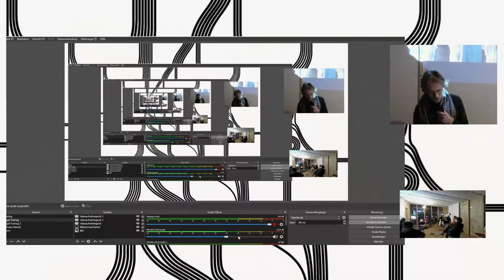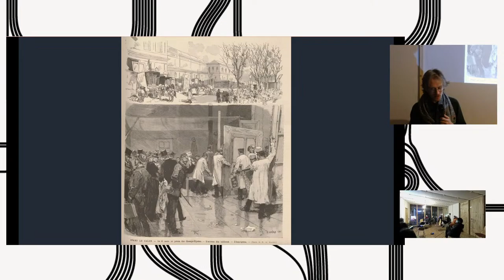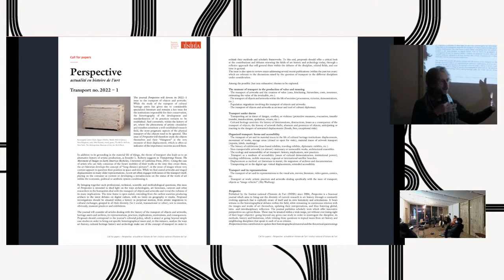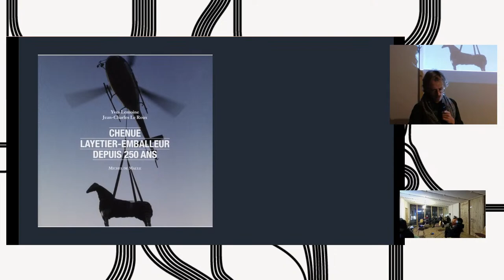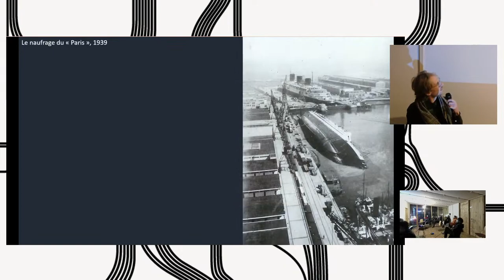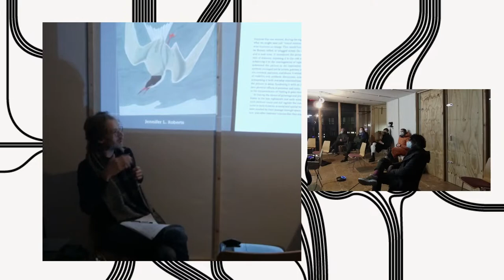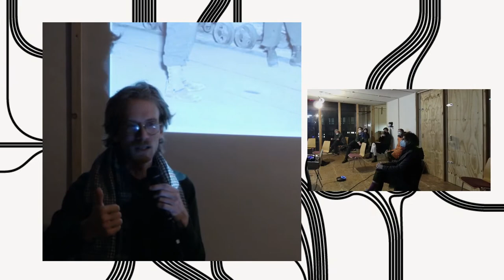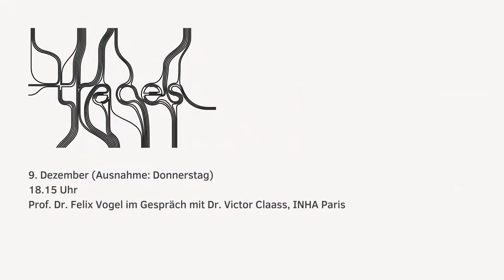Prof. Dr. Felix Vogel und Dr. Victor Claass, INHA Paris - Art Handling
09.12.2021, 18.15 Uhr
Prof. Dr. Felix Vogel im Gespräch mit Dr. Victor Claass, INHA Paris
Art Handling